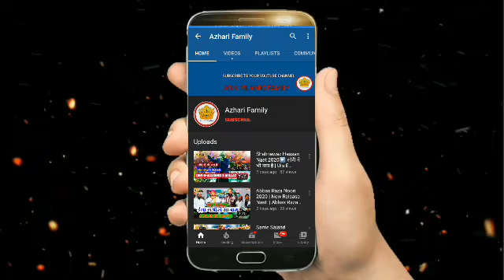Allama Mufti Nasir Raza Khan Taqreer 2020 | अब एलाज आगया | Gausul Wara Conference Naat 2020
🔴 Gausul Wara Conference 21th March 2020 : Dilbar Shahi, Asad Iqbal Kalkattavi, Gulfam Raza Hassani,  Allama Mufti Nasir Raza Khan, Syed Gulam Mohammad Habibi Millat, Nakibe Siraj Tavani etc

It's special thanks for Allama Mufti Nasir Raza Khan

Director: Gausul Wara Conference Committee

Singer: Allama Mufti Nasir Raza Khan